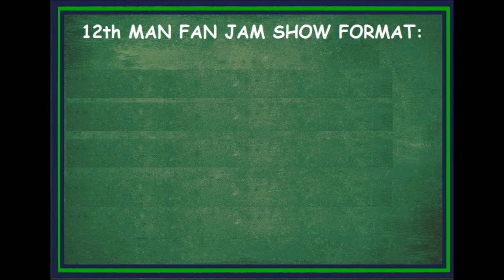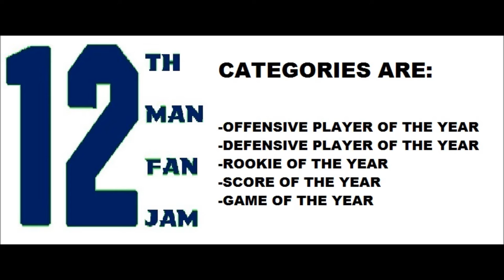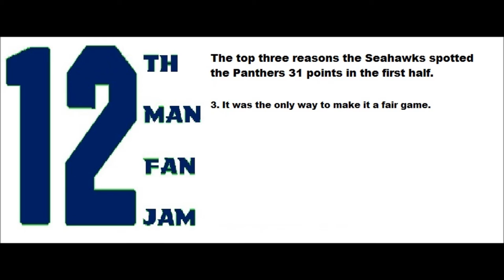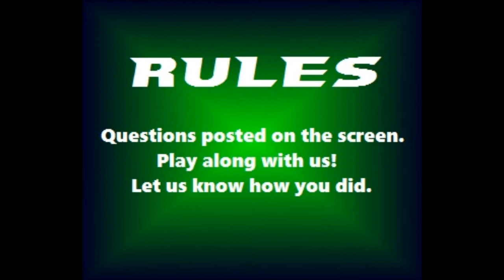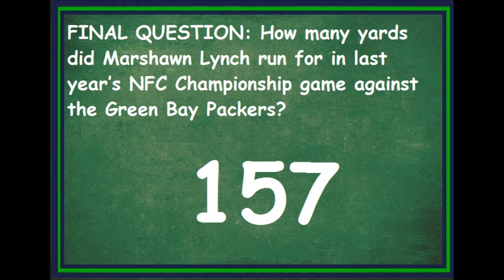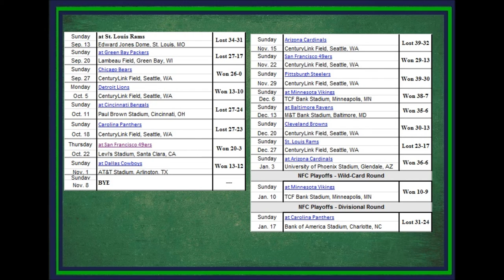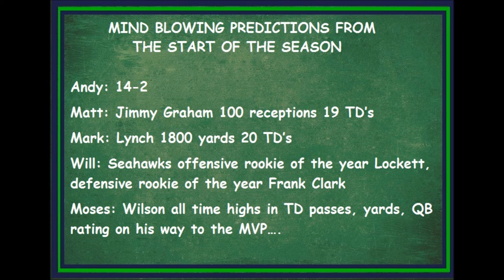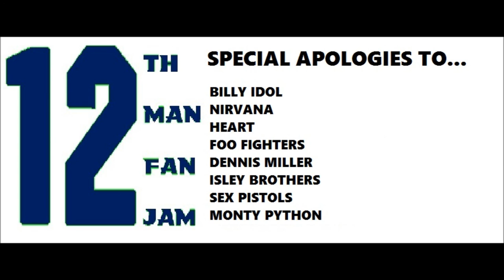12th Man Fan Jam Show Episode 326 - Playoff Aftermath Edition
Seahawk fans, the football season may be over, but Seahawk football is NEVER OVER!

Why not waste some of that time waiting for the Seahawks to return to the field with a special Playoff Aftermath edition of the 12th Man Fan Jam, a show made up of Seahawk fans just like you from around the world talking Seahawk football?

In the first quarter of this episode, Will reveals in his news segment who gives good low blows, who is a Patriot that you can root for, and Moses finds a theme song for Percy Harvin.

In the second quarter, we review the playoff game against the Panthers, Moses reveals the top three real reasons why the Panthers were given 31 first half points, and we have a special double edition of “CAPTION THAT PICTURE.”

At halftime, it’s another award winning version of the best Seahawk themed game that you the viewer can play along with…. It’s 12th MAN FAN JAM HALFTIME TRIVIA.

The third quarter brings us a recap pf the Seahawks season and a review of our MIND BLOWING PREDICTIONS from the beginning of the season.

The fourth quarter brings a new game called “TRUTH OR BULLCRAP” where the posse take on a list of possible statements about the Seahawk future.

All of this plus Dustin follows along, Matt makes plans for Cooper Helfet, Will makes a slogan for Peyton Manning’s forehead, and Moses celebrates a sack!